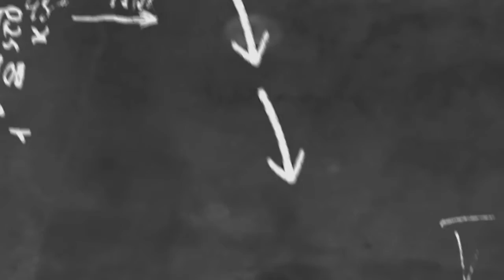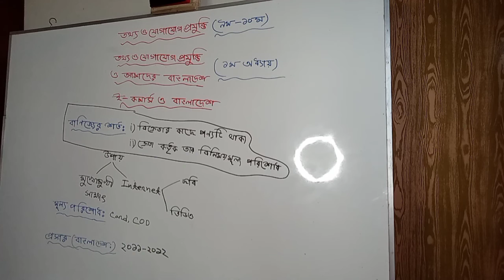ই-কমার্স ও বাংলাদেশ||তথ্য ও যোগাযোগ প্রযুক্তি‌||৯ম-১০ম||ফারহান নাভীদ চৌধুরী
In this video I gave a lecture on 'E-Commerce and Bangladesh'.